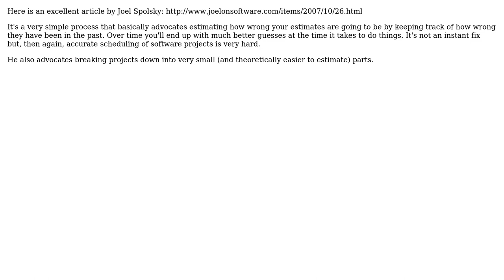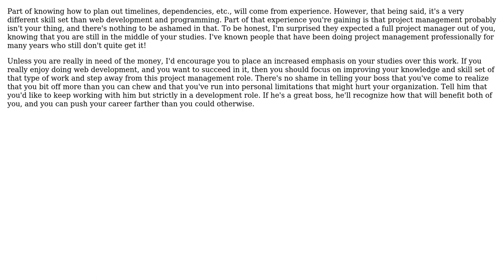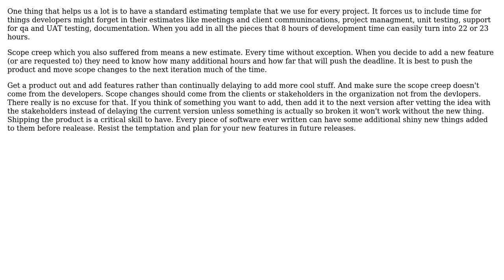Software Engineering: Planning milestones and time (4 Solutions!!)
Software Engineering: Planning milestones and time

With thanks & praise to God, and with thanks to the many people who have made this project possible! | Content (except music & images) licensed under CC BY-SA | Music | Images & others | With thanks to user Scroog1 user Ryathal user Ignas user HLGEM user Derek and the Stack Exchange Network Trademarks are property of their respective owners. You are responsible for your own actions.